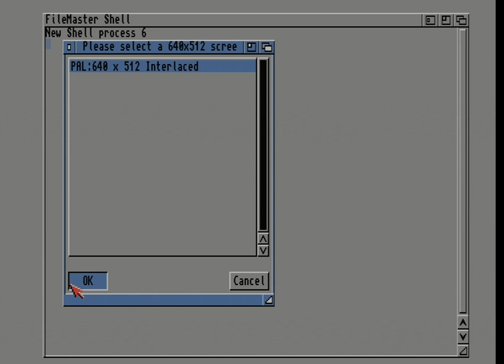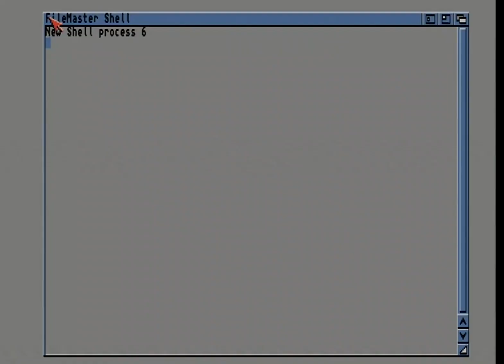(Amiga AGA Slideshow)Iris-The Puppets(2001)(Real HW-a1200+ Apollo1260- 68o60/75Mhz)!!!Reupload!!!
Code: Ransom
Graphics: Yon

Hardware is  real Amiga 1200 (Escom) with Apollo1260/68o6o(rev. 5)/ 75MHz/64 Mb fast ram.

Information about capture devices:
LG RH277H DVD Recorder is used as a HDMI-upscaler. Demo recorded with Elgato HD 60 from LG RH277H DVD Recorder HDMI  input.

Hardware support by Cactoos of Da'hoo.